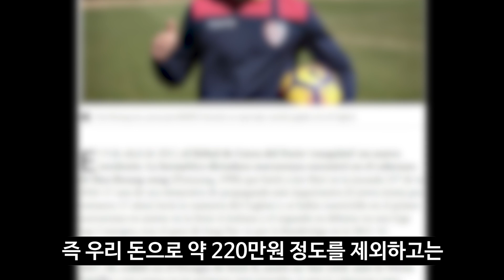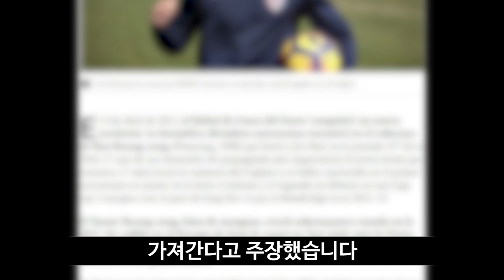[외신상담] 북한 돌아간 한광성, 다시 유럽 진출할 가능성은?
북으로 돌아간 유벤투스 출신 한광성,
다시 유럽 갈 수 있을까?